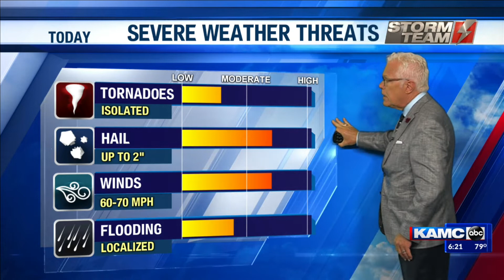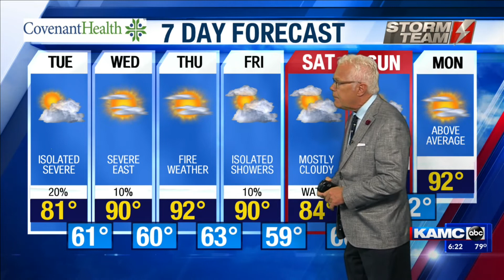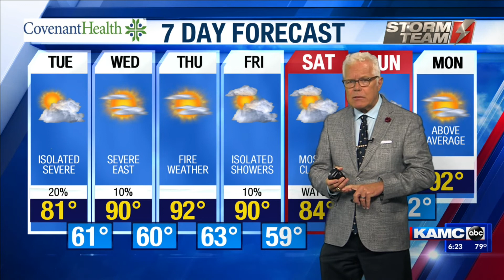KAMC HD PM Weather Webcast: May 11th, 2020